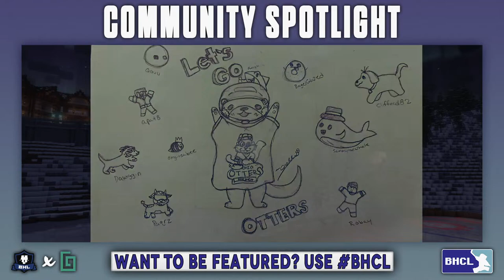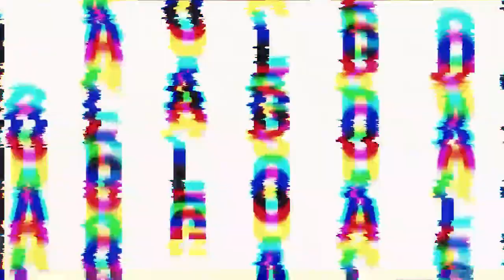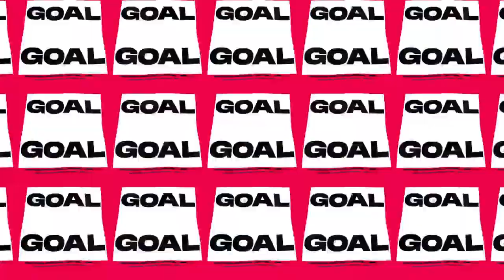BHCL: Playoffs - Round 1 Day 1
The Blockey Hockey Creator League (BHCL) is a Minecraft hockey league commissioned & owned by Youppi, L00C, Ghostyferret and ohLuvv. L00C is the sole developer of the custom gamemode in Minecraft.